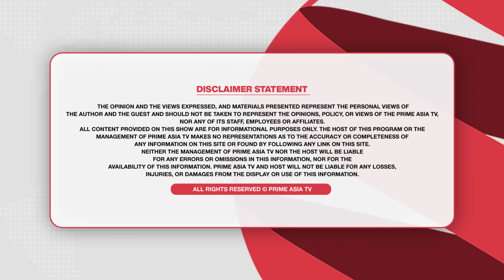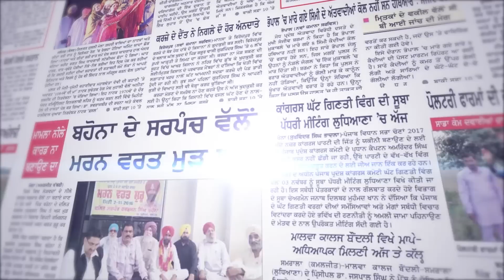Khabar Di Khabar (1611) || ਭਗਵੰਤ ਮਾਨ ਨੂੰ ਪੰਗਾ, ਡੱਲੇਵਾਲ ਕਿਉਂ ਬੈਠਾ ਮਰਨ ਵਰਤ 'ਤੇ